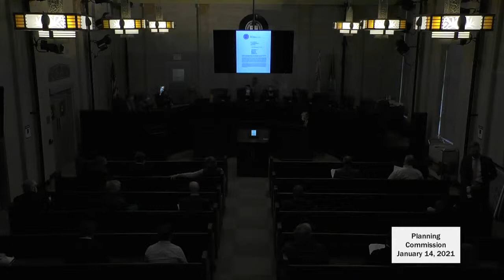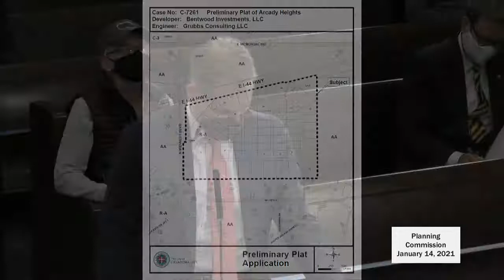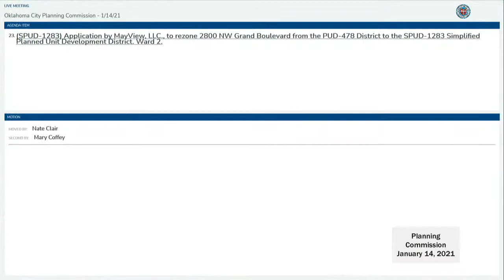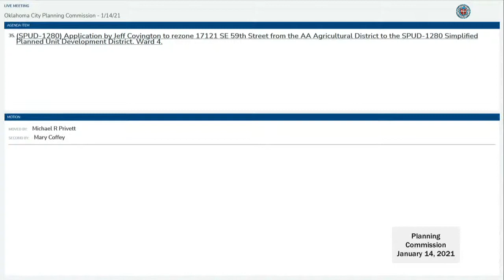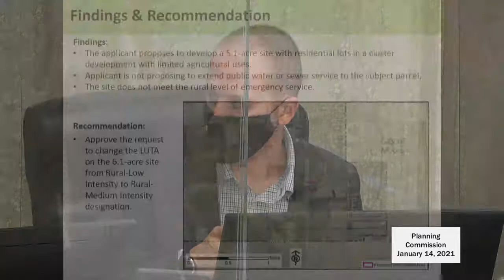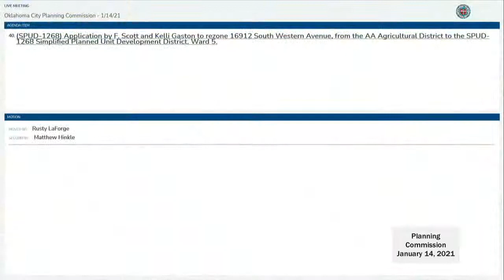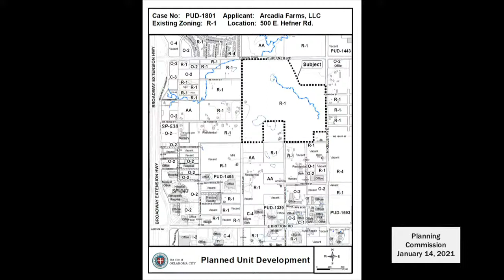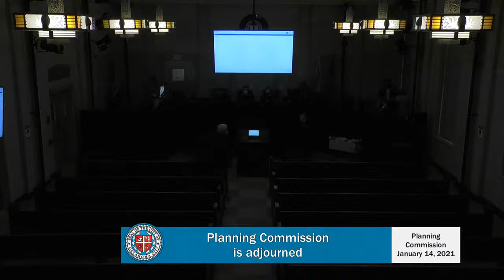Oklahoma City Planning Commission - January 14, 2021